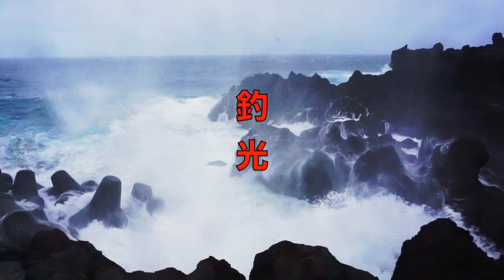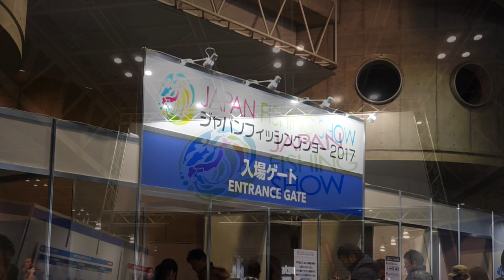シマノ17NEW アルテグラ[ULTEGRA] 2017ジャパンフィシングショーFISHING SHOW Yokoham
ＳＵＢ！シマノ17NEW アルテグラ[ULTEGRA] ジャパンフィシングショーFISHING SHOW Yokoham
伝統のエントリーモデルが進化！新しいアルテグラに期待ですね！
SHIMANO TV 公式チャンネル　ジャパンフィッシングショー2017